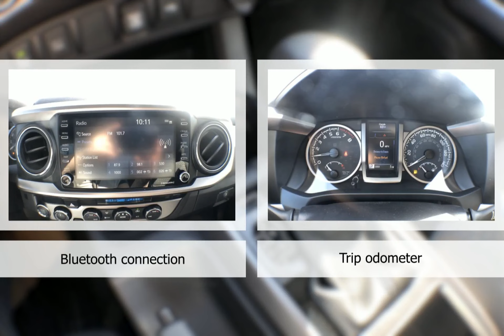2023 Toyota Tacoma SR5 V6 TT1301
Take a look at this 2023 Toyota Tacoma! Equipped with a Automatic transmission in White. This car comes with some great features including Adaptive Cruise Control, Keyless Start, Android Auto, Apple CarPlay and more. Come in and check it out today!